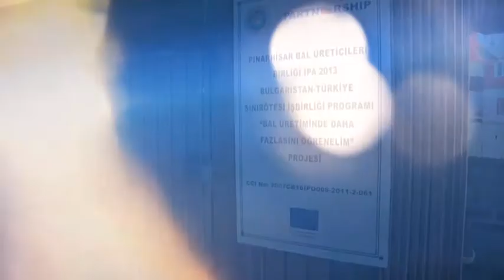KÖYDE ARICILIK | KIRKLARELI | 1. BÖLÜM